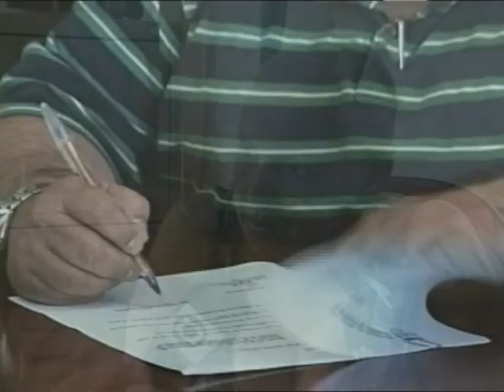Deselegante, Vossa Excelência...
A Câmara dos Vereadores de Rosário do Sul, na fronteira oeste do Rio Grande do Sul, anulou no final da manhã desta quarta-feira (25) a lei que previa o reajuste salarial de 44% para os integrantes do Poder Executivo do município. No início da tarde, o prefeito Ney Padilha sancionou a revogação.

A revogação foi aprovada por unanimidade em sessão extraordinária, já que os parlamentares municipais estão em recesso desde o dia 31 de dezembro e só voltam a trabalhar no dia 5 de março. Todos os nove vereadores participaram da votação. O aumento, aprovado pelos parlamentares no último dia 26, entraria em vigor no início do ano e faria com que o prefeito ganhasse um salário superior ao do governador do estado, Tarso Genro. A aprovação gerou polêmica na cidade, e os vereadores decidiram voltar atrás.